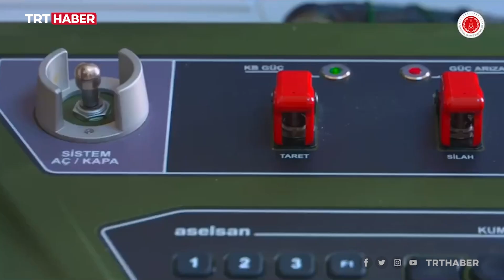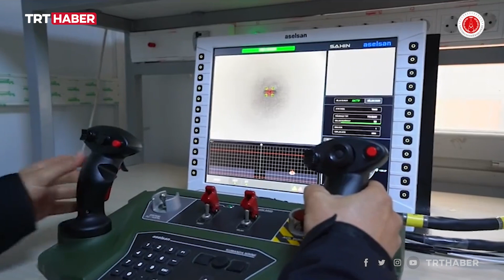Dron avcısı Şahin envanterde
ASELSAN'ın dron tehditlerine karşı geliştirdiği Şahin 40 milimetre Fiziksel İmha Sistemi, güvenlik güçlerinin envanterine kazandırıldı.